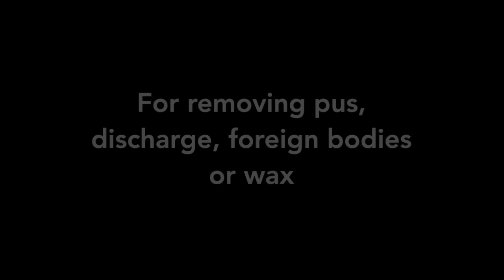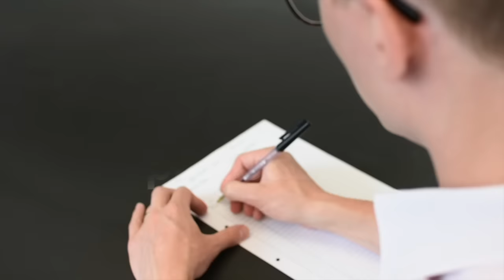How to Perform an Ear Washout (irrigation) - ENT/Otolaryngology Skills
This video demonstrates how to perform an ear washout.

The video was created according to the WHO Primary Ear Care Guidelines.

The video was created by Mr. Misha Verkerk (an ENT surgical registrar) with the support of Mr. Mahmood Bhutta (an ENT surgical consultant) and Dr. James O'Donovan (a medical SHO).

The video is intended for medical education demonstration purposes only. This should not be tried at home. Please visit your nearest healthcare professional if you have ear problems.